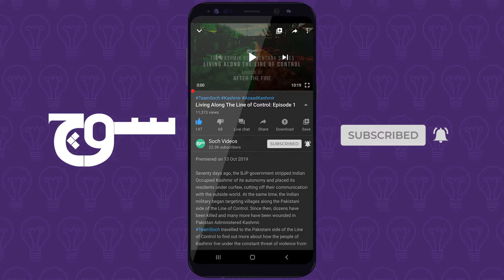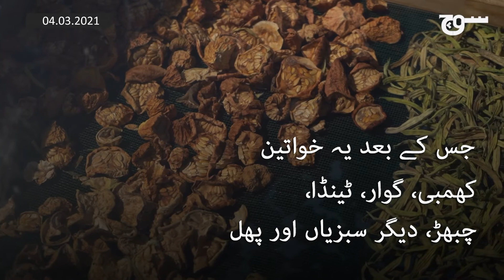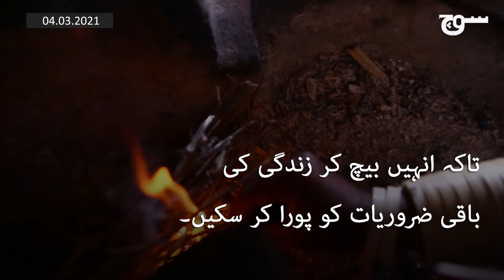بھلیاں | غذائی تحفظ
صحرائے تھر میں خشک سبزیاں بیچ کر روزگار کمانے والی خواتین!

Cinematographer & Producer: Manoj Genani
Co Producer: Manesh Kumar
Creative & Edit: Fahad Khan
Production Supervisor: Javeria Waseem
Executive Producer: Sualeha Qureshi